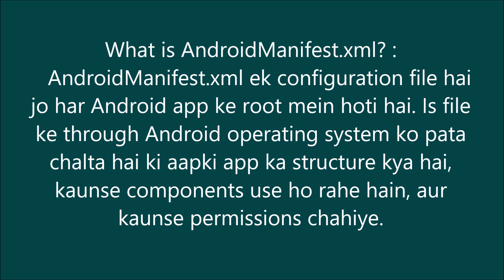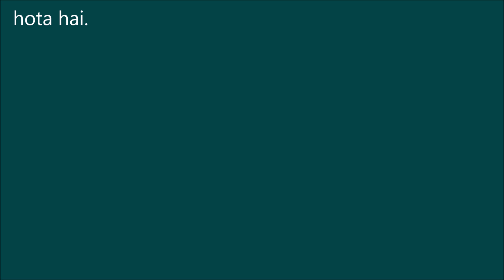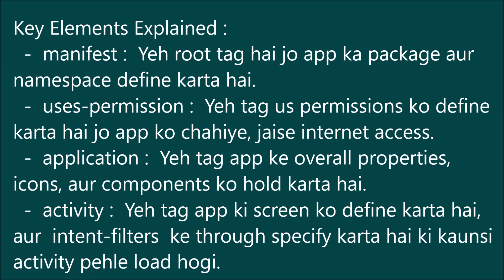AndroidManifest.xml Explained | Core of Android Apps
What is AndroidManifest.xml? Understanding the Core File of Android Apps
More useful videos: